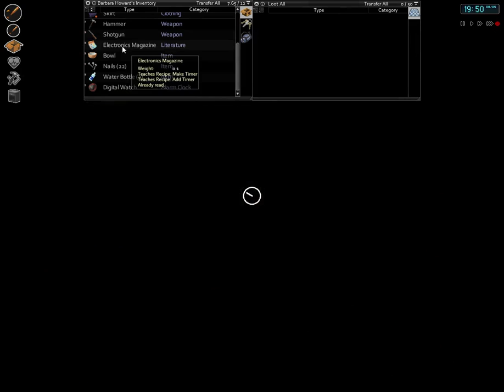Let's Play Project Zomboid on hard Ep16